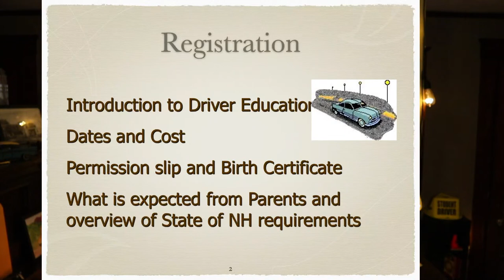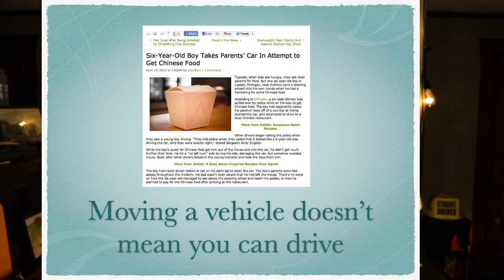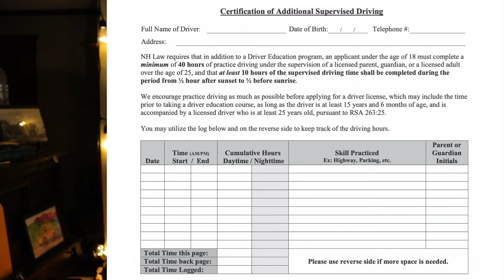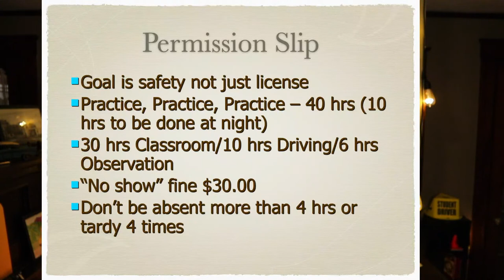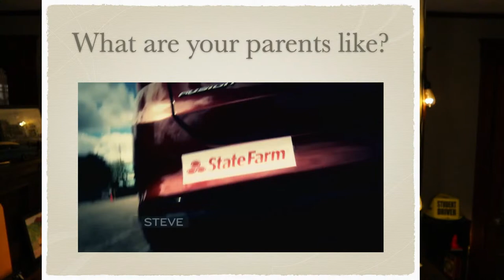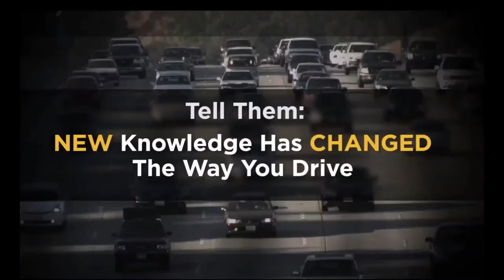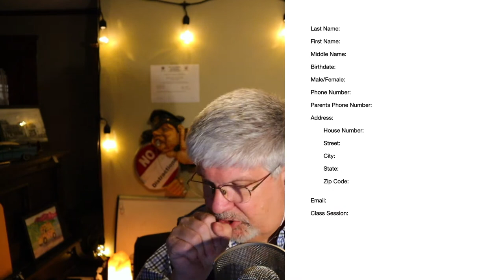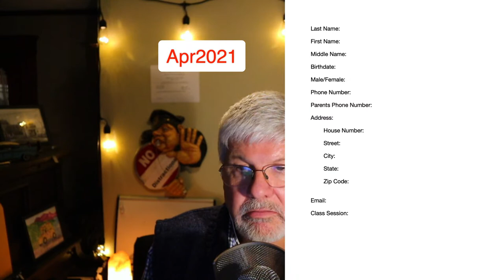Introduction to Driver Education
Lets get this program started!!! We will take a look at what driver education is all about, what the course will cover and what is required to complete the program.